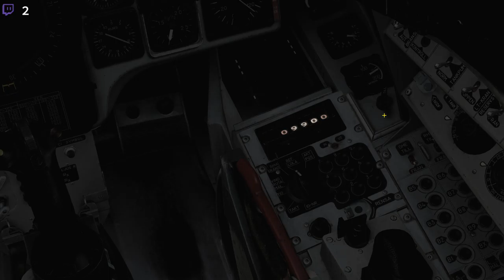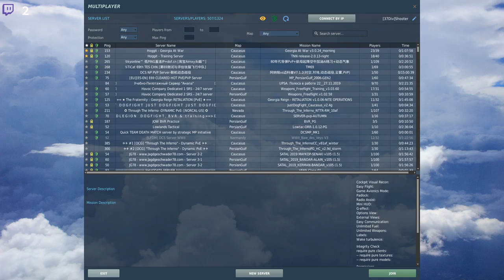DCS Op Black Bear II: Björnkramen